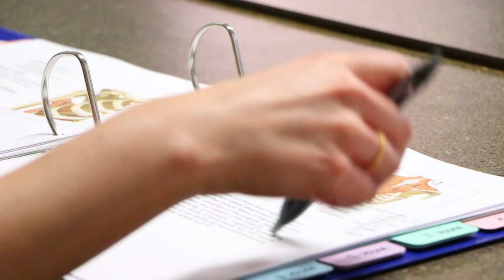Student Voices: Megan Ferguson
Megan Ferguson, a doctor of nursing practice program student in the School of Health Professions, shares her Baylor College of Medicine experience.